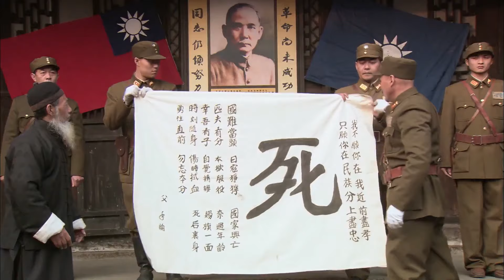【熱門抗戰劇】川軍煉獄地3｜不諳世事的公子哥在國破家亡之際，和一群江湖氣息的土匪走上抗戰的道路，與日軍血戰到底！抗日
剧名（Drama Name）：【川軍煉獄地 Chinese Drame】